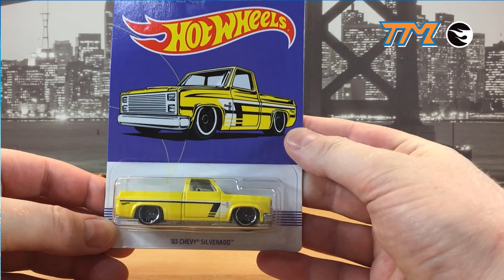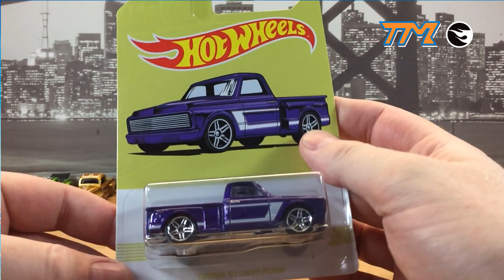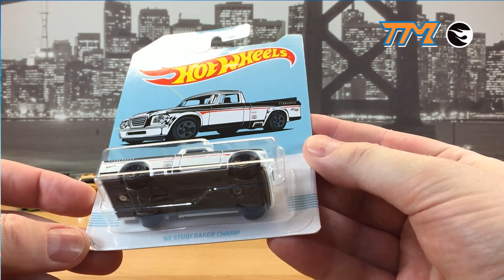Unboxing Walmart Truck Series || Hot Wheels 2019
Unboxing of a 10 Hot Wheels cars haul.